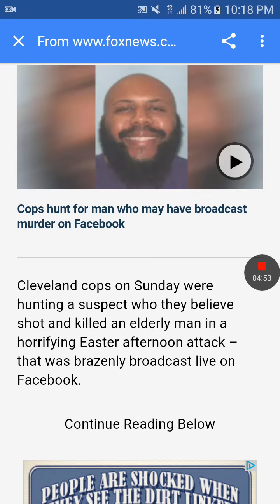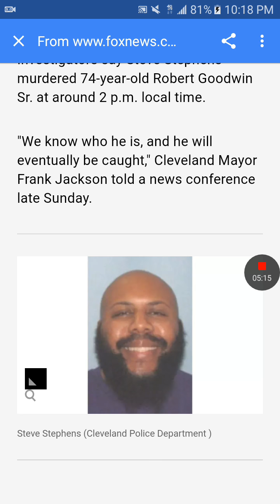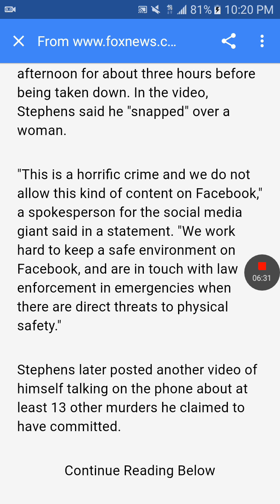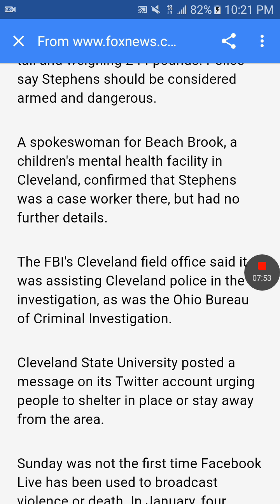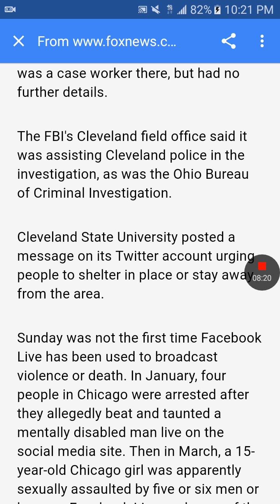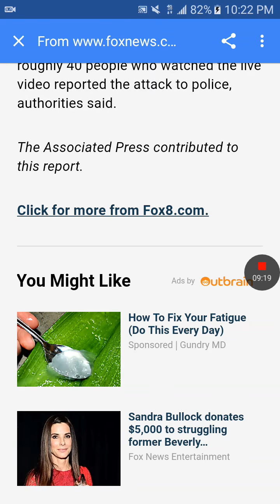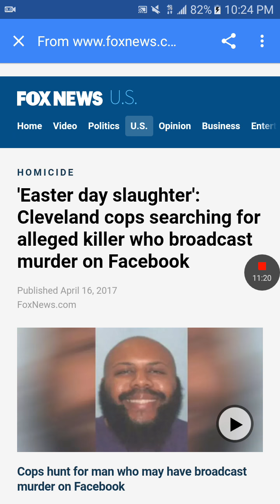CLEVELAND KILLER,I HOPE YOU BURN IN HELL!!!!!!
Somebody catch this guy quick,he is completely out of control.

You can look at the video on my facebook page - Rasean Bear Williams(Be warned,the video is extremely graphic)!